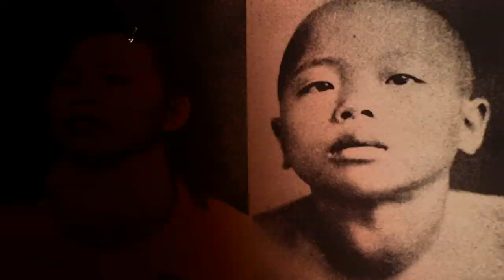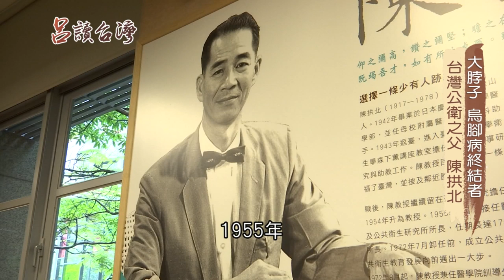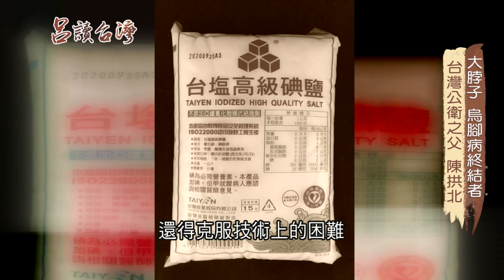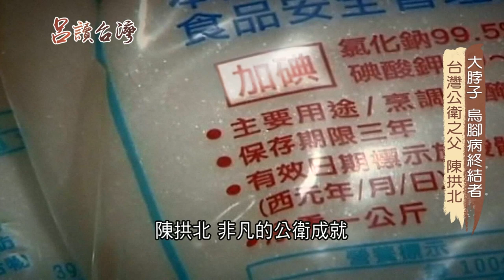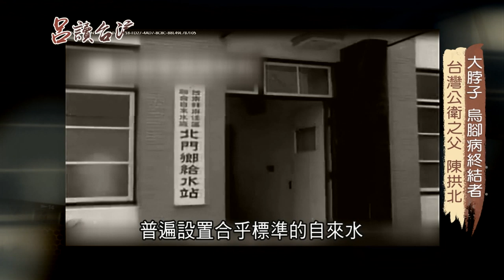台彎公衛之父陳拱北 成公衛搖籃期重要推手 曝大脖子烏腳病等病遇上他成歷史名詞｜呂捷 張齡予主持｜【呂讀台灣】20200322｜三立新聞台